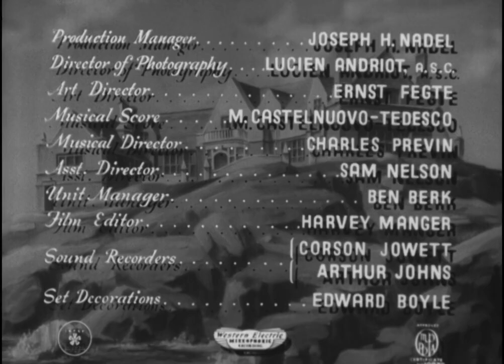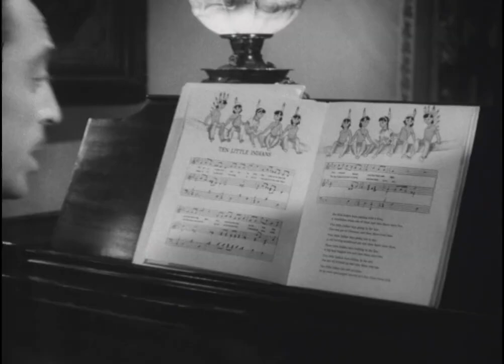E Não Sobrou Nenhum (1945), da obra de Agatha Christie, filme completo em HD - ative as legendas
Sete convidados, um secretário pessoal recém contratado e dois funcionários são reunidos em uma ilha isolada por um anfitrião ausente e alguém começa a matá-los um a um. Juntos eles trabalham para determinar quem é o assassino.
E Não Sobrou Nenhum, um dos romances mais famosos da escritora britânica Agatha Christie, foi escrito em 1939, e já recebeu mais de uma dezena de adaptações para o cinema, sendo esta, dirigida por René Clair, a primeira.

Título original: And Then There Were None

Pais de produção: EUA

Ano de lançamento: 1945

Direção: René Clair

Roteiro: Dudley Nichols

Elenco: Walter Huston, Roland Young, Louis Hayward, June Duprez, C. Aubrey Smith, Barry Fitzgerald, Mischa Auer, Judith Anderson, Richard Haydn, Queenie Leonard.